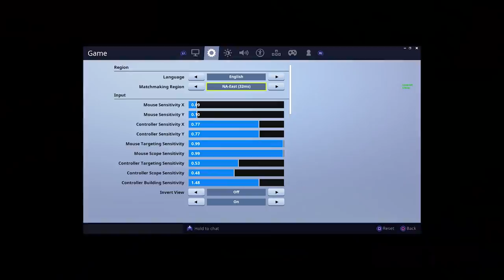My Controller Settings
My Settings + Clips